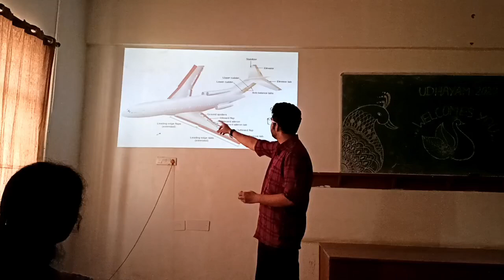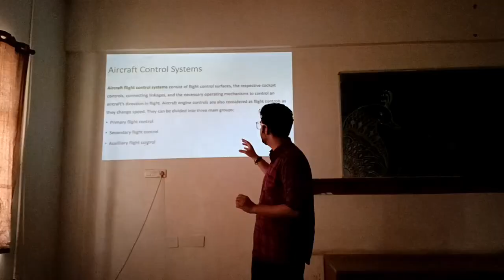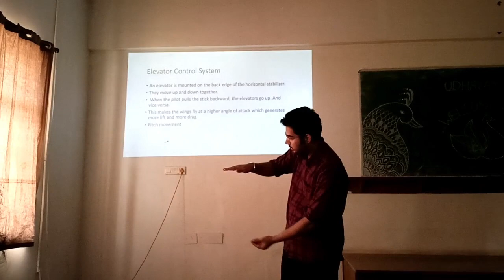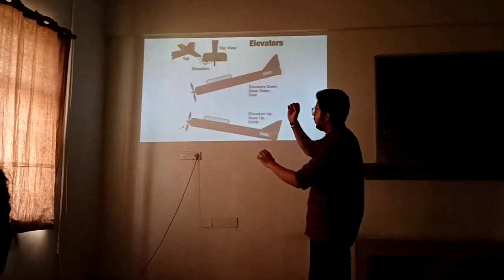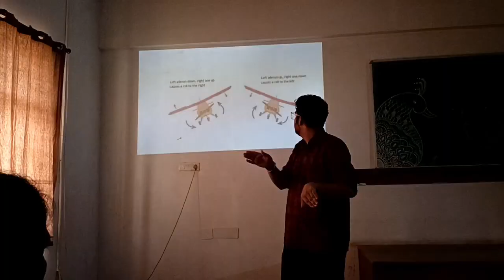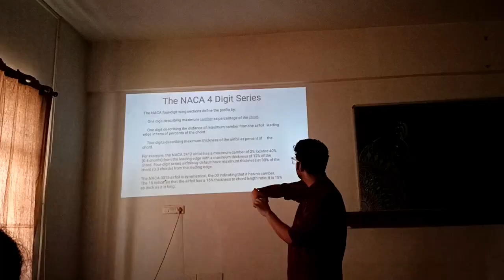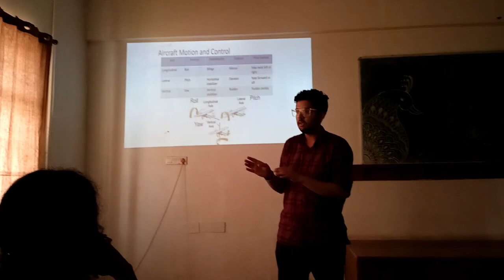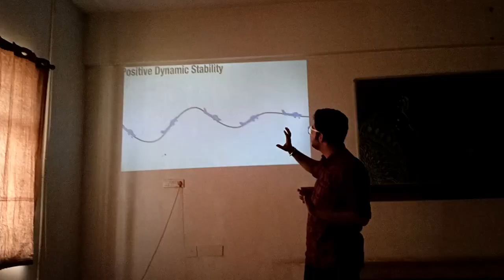Aileron Rudder Elevator airplane SYMPOSIUM PARTICIPATION EXPERIENCE-present/paper technical/cultural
Paper Presentation by Sahaj Sabharwal